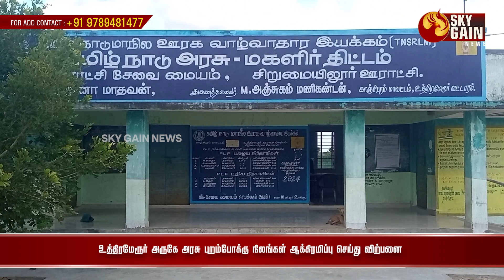உத்திரமேரூர் அருகே அரசு புறம்போக்கு நிலங்கள் ஆக்கிரமிப்பு செய்து விற்பனை | Sky Gain News